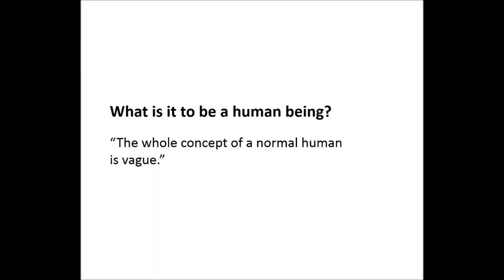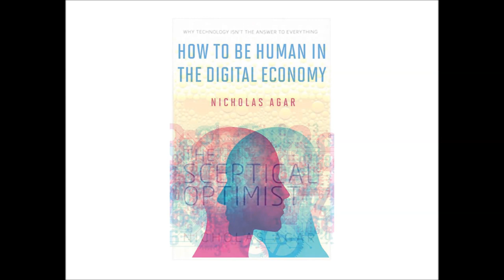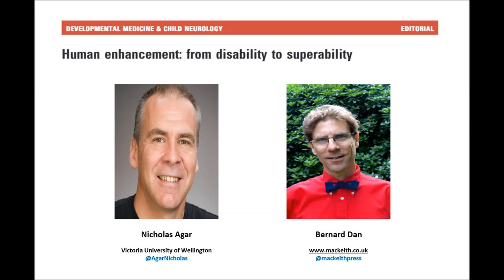Human Enhancement: from Disability to Superability | Nick Agar | DMCN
In this podcast, Bernard Dan speaks to Nick Agar from the Victoria University of Wellington about Bernard’s editorial in the May 2019 issue of Developmental Medicine & Child Neurology: ‘Human enhancement: from disability to superability’.

DMCN Journal:
Developmental Medicine & Child Neurology (DMCN) has defined the field of paediatric neurology and childhood-onset neurodisability for over 60 years. It is a multidisciplinary journal, one of the world’s leading journals in the whole field of paediatrics. DMCN disseminates the latest clinical research results globally to enhance the care and improve the lives of disabled children and their families.